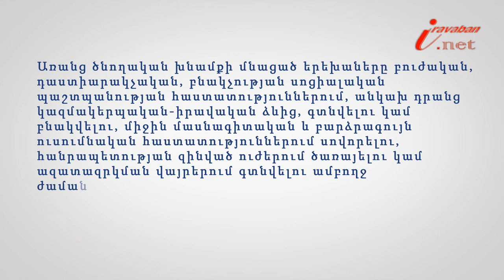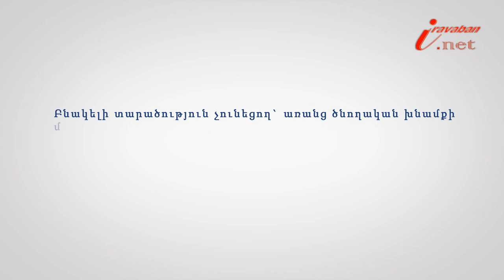Երեխայի գույքային իրավունքները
Իրազեկ քաղաքացի նախագծի 127 -րդ տեսանյութի խորագիրն է՝ Որո˚նք են երեխայի գույքային իրավունքները, փորձագետը՝ ՀԵԻԱ անդամ, փաստաբան Սյուզաննա Սողոմոնյանը: